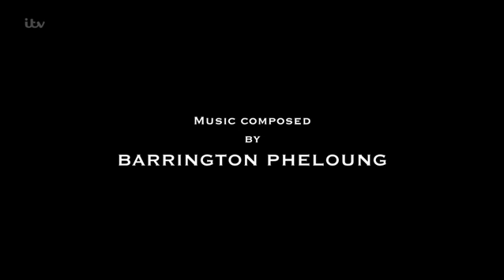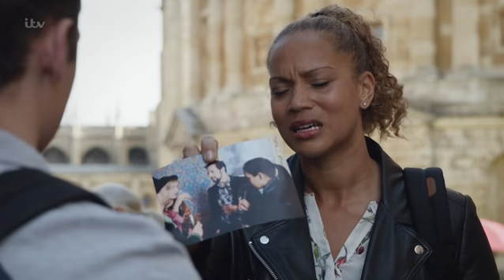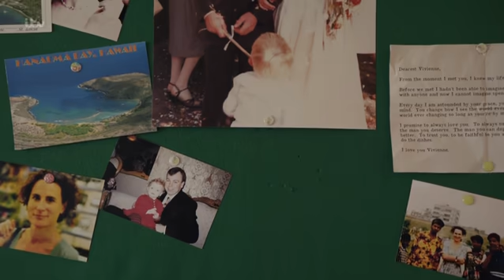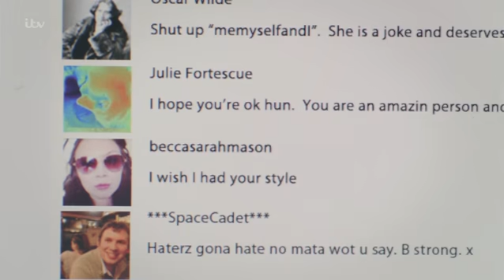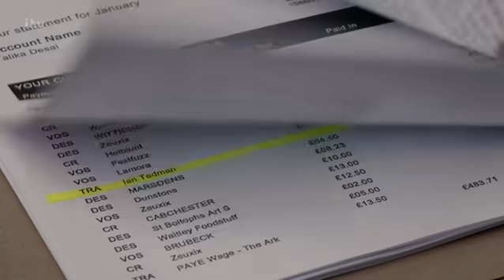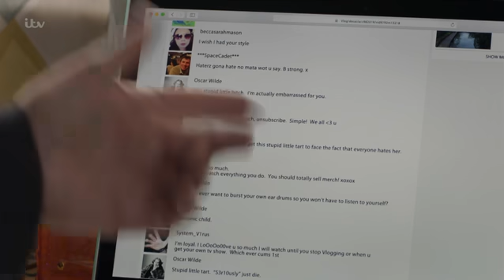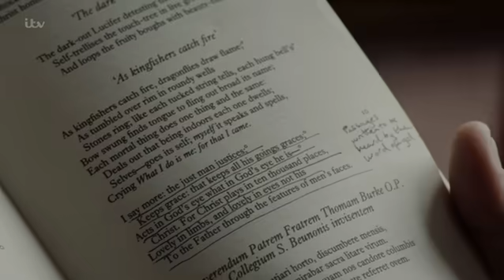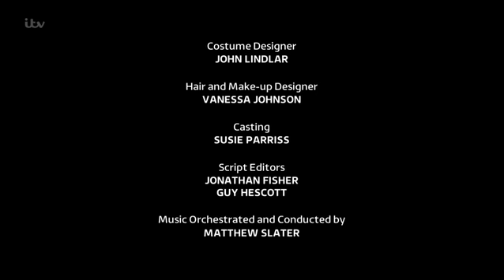Naomi Scott on the British TV show Lewis (season 9, episode 1)